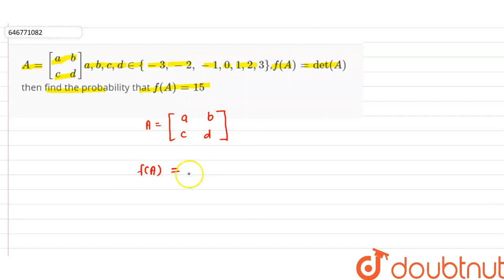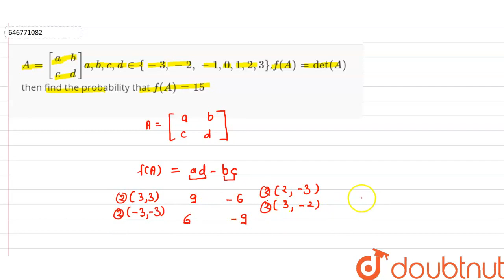Let M={A=({:(a,b),(c,d):}):a,b,c,d in { +-3,+-2,+-1,0}.Define f:MtoZ , as f (A) =det (A).for all...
Let M={A=({:(a,b),(c,d):}):a,b,c,d in { +-3,+-2,+-1,0}.Define f:MtoZ , as f (A) =det (A).for all A inM, where Z is set of all integers .Then the number of A in M such that f(X)=15 is equal to _____.
Class: 12
Subject: MATHS
Chapter: JEE MAINS 2021
Board:IIT JEE

👉 Have Any Query? Ask Us.